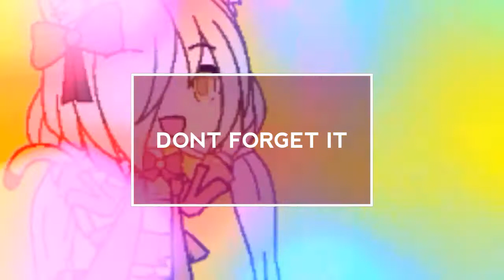"I MISS YOU DADDY" [ Gacha Verse ] GVMV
Hope you guys are enjoy my GVMV
Wait for another GVMV!! :D
.Commenr and Subacribe
Bye bye~~